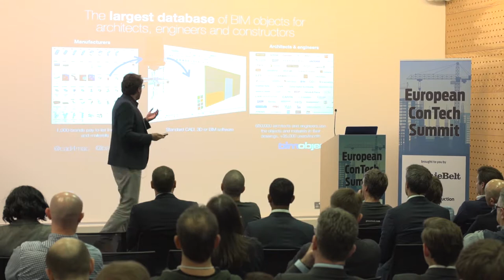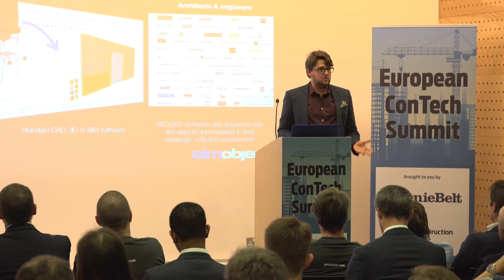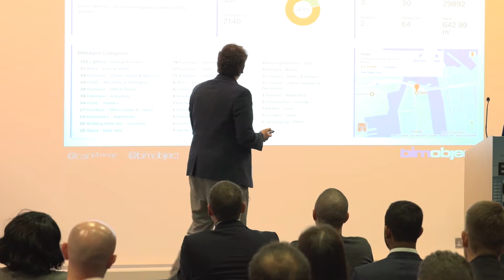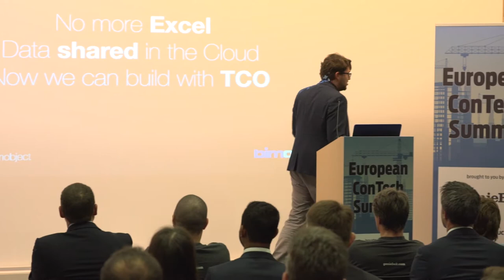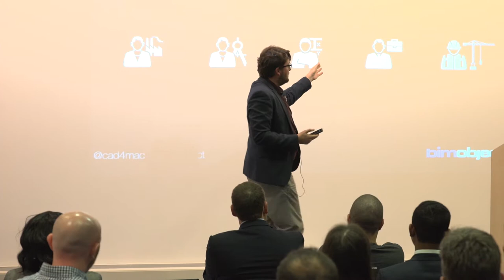Matthew Jackson - ConTech Summit 2018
Matthew Jackson, Global Manager of the Hercules Platform at BIMobject